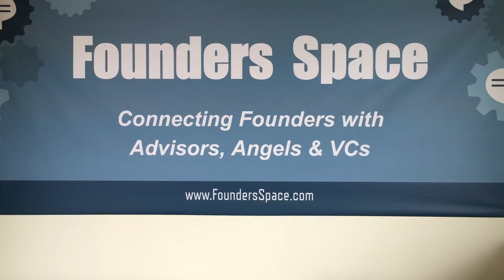Why Am I Doing This?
We bring together entrepreneurs, investors, and innovators to change the world.

Steve Hoffman (Captain Hoff) is the Captain & CEO of Founders Space, one of the world’s leading startup accelerators. Founders Space was ranked the #1 incubator for overseas startups by Forbes and Entrepreneur Magazines.

Hoffman is also a venture investor, serial entrepreneur, and author of several award-winning books. These include “Make Elephants Fly” (published by Hachette), “Surviving a Startup” (published by HarperCollins), and “The Five Forces” (published by BenBella).